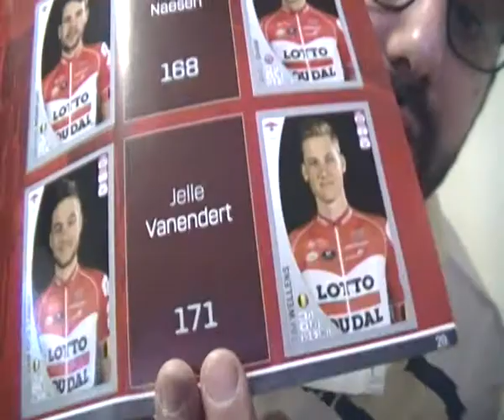Giro d'Italia Tappa 4 Catania-Caltagirone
torna in Sicilila  il Giro d'Italia la 4° tappa va a Wellens